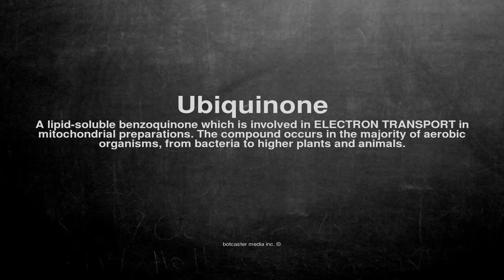Medical vocabulary: What does Ubiquinone mean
What does Ubiquinone mean in English?